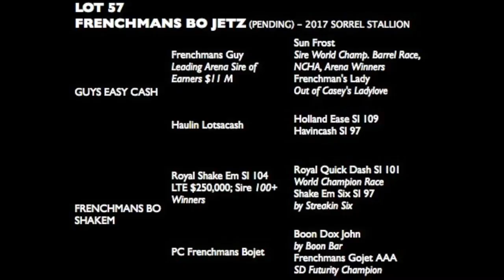Frenchmans Bo Jetz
This sturdy colt is made to last - bone, structure and looks. He has outstanding barrel racing genetics and is double bred into Casey’s Ladylove. His dam, Frenchmans Bo Shakem, is a 3/4 sister to the dam of Fiery Miss West by Firewater Frenchman with current earnings of $60K. His sire, Guys Easy Cash, a son of Frenchmans Guy, has full sisters that have combined barrel racing earnings in excess of $100K. This colt is an outstanding arena prospect.